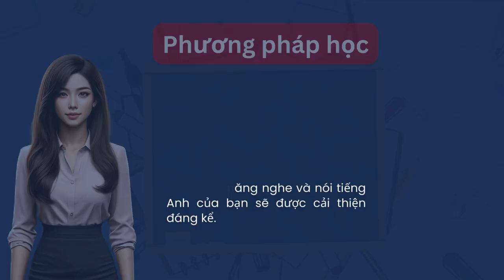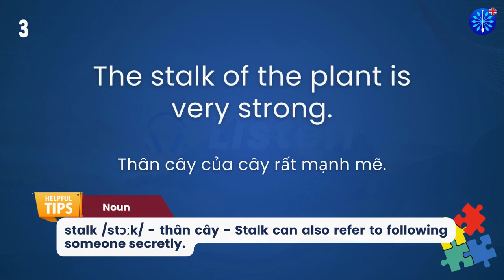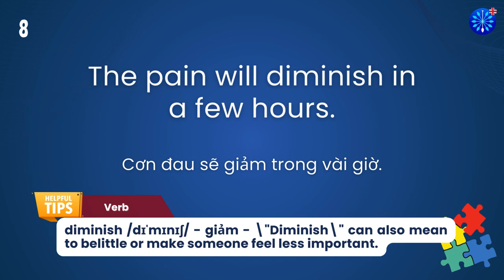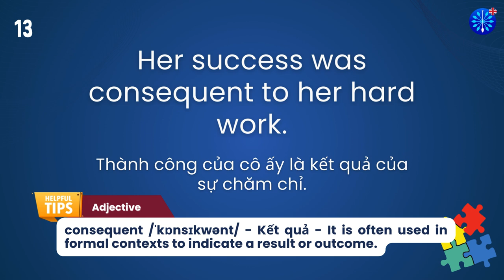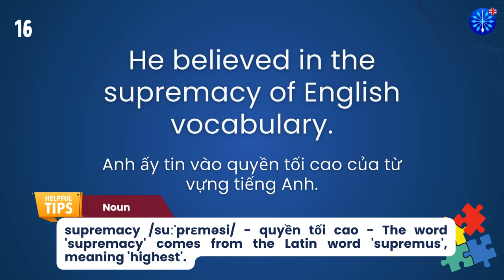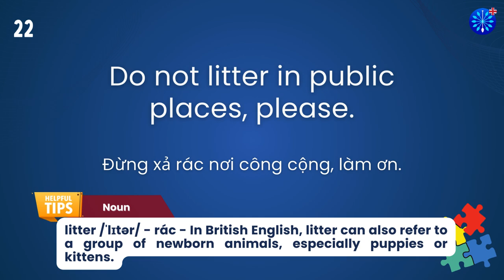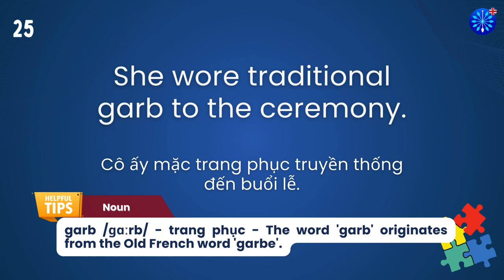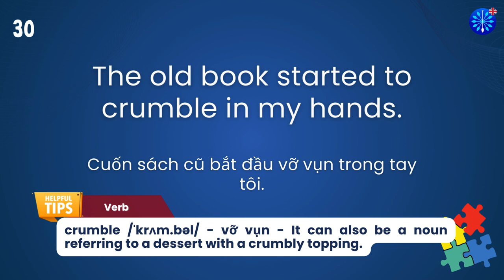Học Tiếng Anh | Từ Vựng Tiếng Anh TOEFL Phần 63/100 | Perfect for TOEFL Exam Prep | Words & Samples